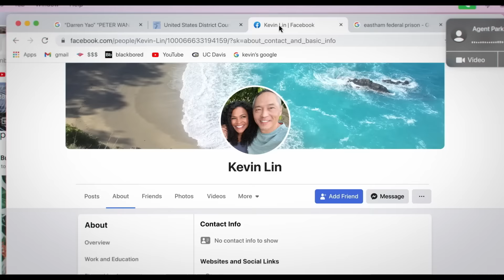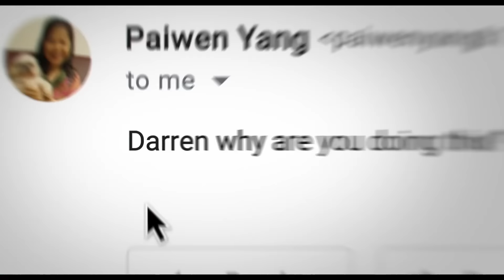Пропавшая без вести — Русский трейлер (Дубляж, 2023)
Русский трейлер фильма «Пропавшая без вести» | «Missing» 2023 года

▪︎ Оригинальное название: Missing
▪︎ Страна: США
▪︎ Режиссер: Николас Д. Джонсон, Уилл Меррик
▪︎ Жанр: триллер, детектив, драма

▪︎ В главных ролях: Сторм Рид, Ниа Лонг, Жоакин де Алмейда, Кен Люн, Эми Ландекер, Дэниэл Хенни

▪︎ Описание фильма: Когда мать девушки Джун со своим новым бойфрендом исчезает во время отпуска в Колумбии, дочь начинает поиски. Находясь в Лос-Анджелесе, Джун творчески использует новейшие технологии, но чем больше она узнаёт, тем больше возникает вопросов. Девушка понимает, что на самом деле никогда не знала мать.